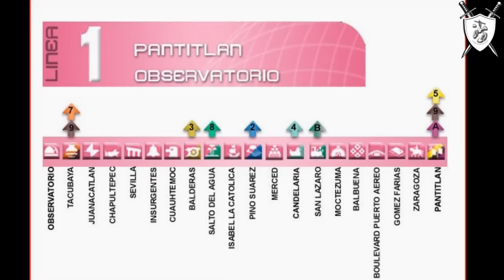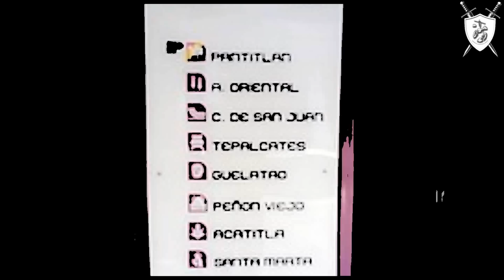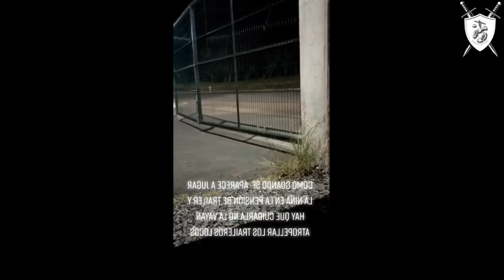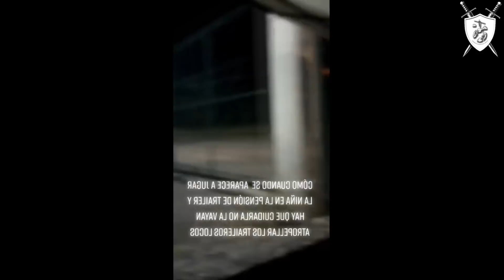9 Apariciones de Niños Fantasma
Dentro de las historias que solemos escuchar en cuanto a temas paranormales, podemos encontrar distintos tipos de espíritus y espectros que suelen provocarnos escalofríos, dependiendo de la historia o leyenda que escuchemos. Se puede oír acerca de mujeres vestidas de blanco que vagan por las carreteras, u hombres que aparecen en los lugares donde hubo accidentes aparatosos; pero lo que más puede perturbarnos es que esos fantasmas y espíritus tengan la forma de niños. Ya sea que se trate de infantes que murieron y siguen en este plano, o entes sobrenaturales que toman forma de niños,  este tipo de leyendas siguen perturbando a la población en general.
En el video de hoy, te presentaré 9 casos en los que se documentó la aparición de espectros que tomaron una apariencia inocente para presentarse ante aquellos que estuvieron en el lugar y momento indicado. Sin más por el momento, ponte cómodo y disfruta, porque Igoyo Destroys presenta: 9 apariciones de niños fantasmas

BBVA
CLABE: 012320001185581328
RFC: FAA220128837